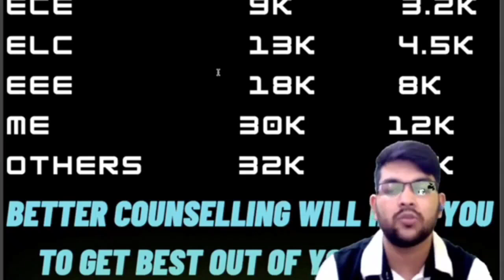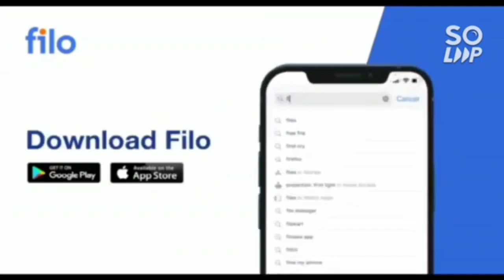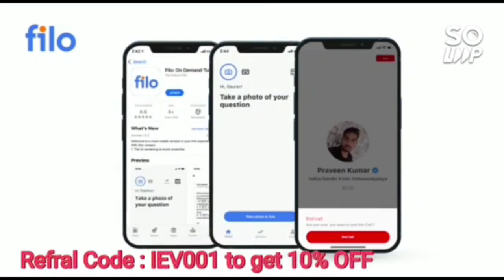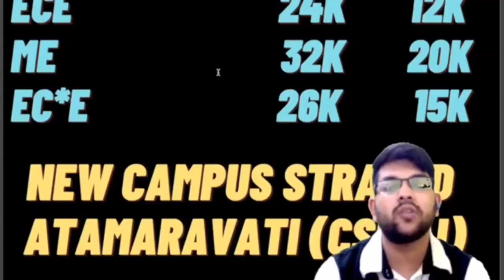Amrita Counselling 2022 Rank branch | All branches updated information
(AEEE 2022 31JULY ALL SHIFT COMPLETE ANALYSIS)

(AEEE 2022 30th july all shift complete analysis)